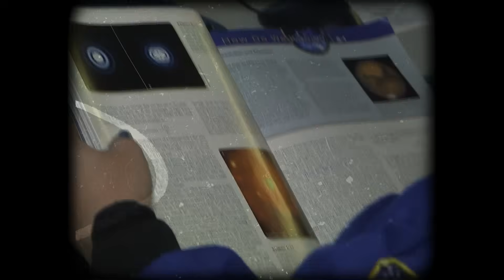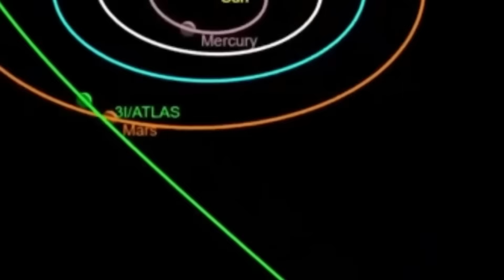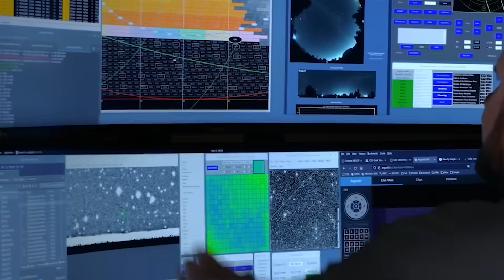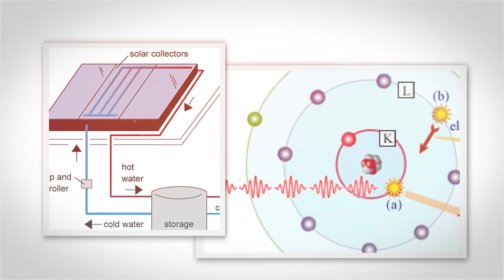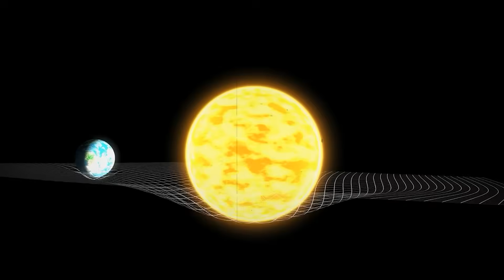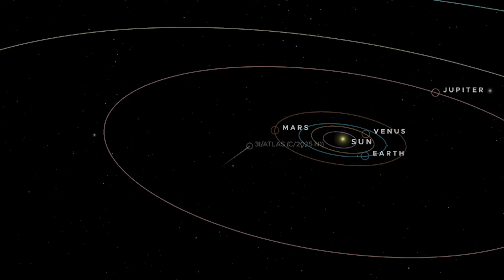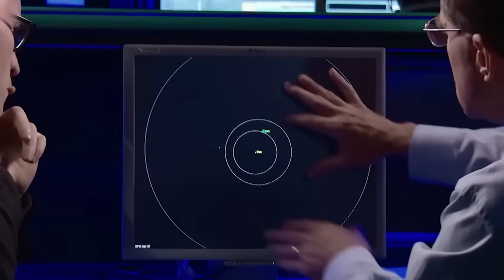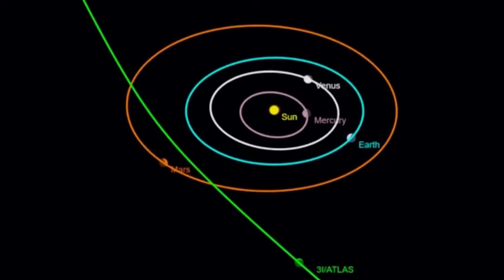James Webb Telescope JUST DETECTED Mysterious Lights Inside 3I/ATLAS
When the James Webb Space Telescope turned its gaze toward 3I/ATLAS, scientists expected another passing interstellar rock. Instead, they found something extraordinary — an object emitting its own light, pulsing like a living machine. Metallic, precise, and possibly powered from within, 3I/ATLAS defied every known law of nature. Could this be the first confirmed evidence of an alien probe silently studying our solar system?